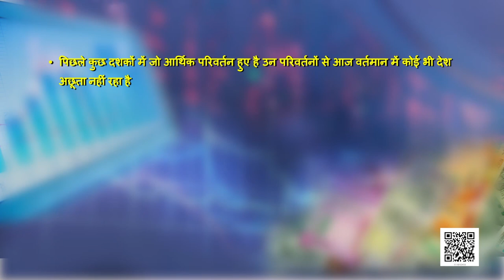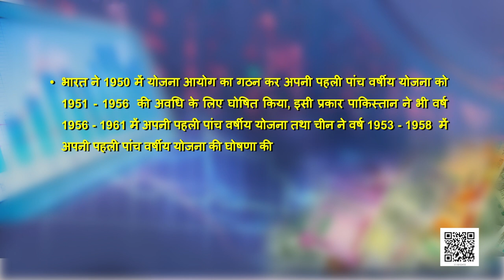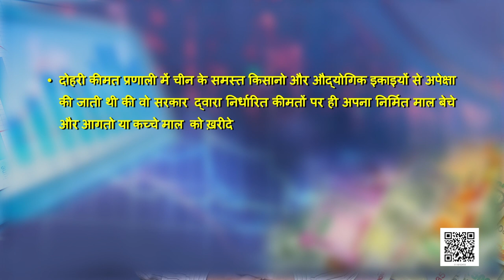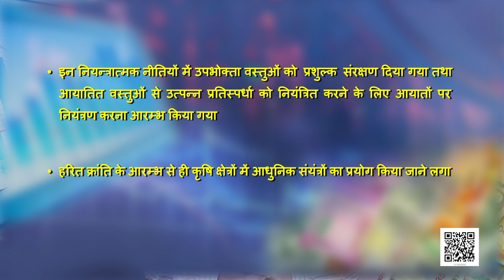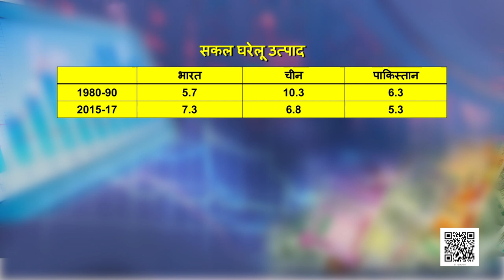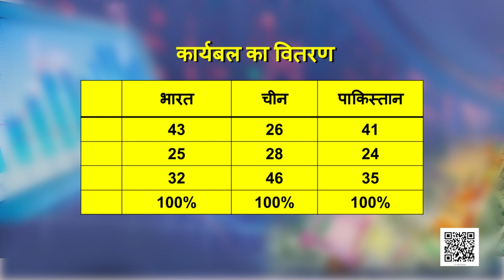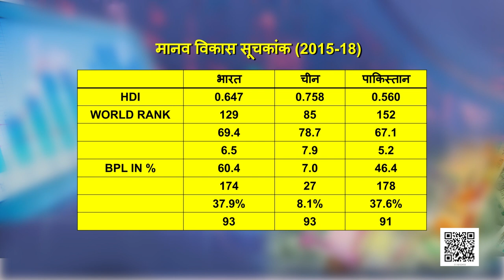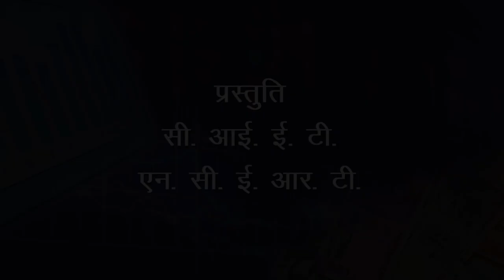कक्षा 11.भारतीय अर्थव्यवस्था का विकास: पाठ 10.भारत और इसके पड़ोसी देशों के तुलनात्मक विकास अनुभव भाग1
कक्षा 11. भारतीय अर्थव्यवस्था का विकास: पाठ 10. भारतीय अर्थव्यवस्था का विकास- भारत और इसके पड़ोसी देशों के तुलनात्मक विकास अनुभव (भाग 1)